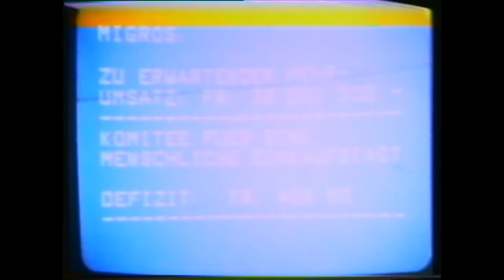SWF über das Lokalfernsehen Wil 1981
Der Südwestrundfunkt SWF berichtet im Sommer 1981 über die erste Versuchsphase des Lokalfernsehens Wil. Das Video wurde ab VHS eingelesen.